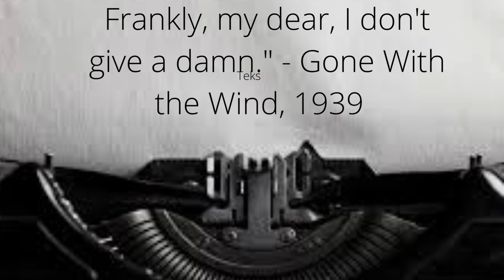The Top 10 Best Movie Quotes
10 of the best, most famous movie quotes in American cinema